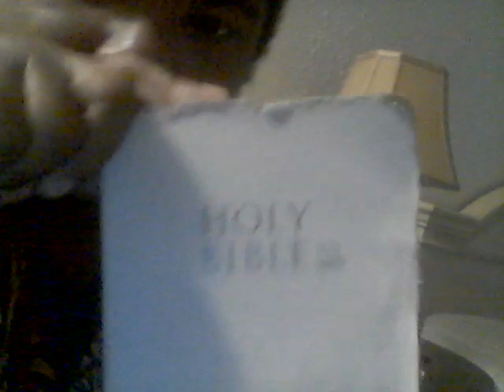Do I deserve any prayers?